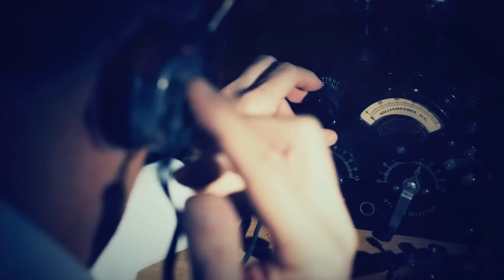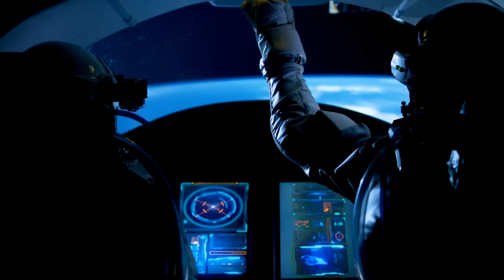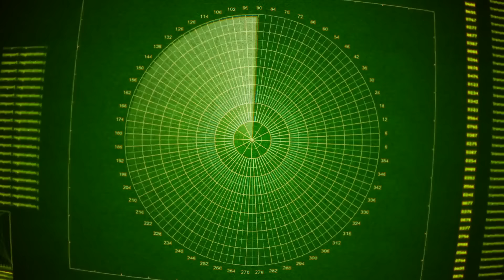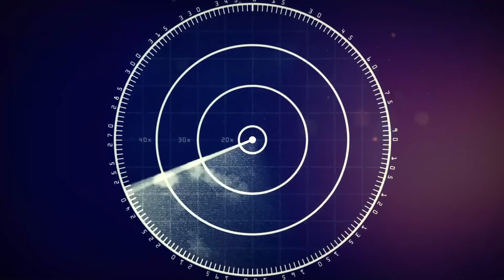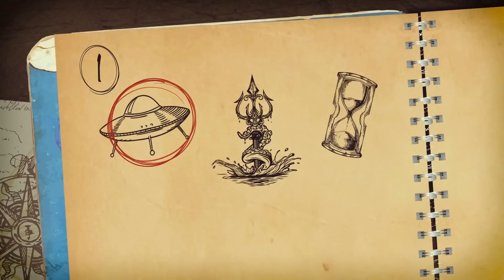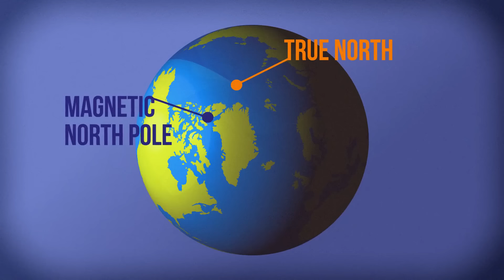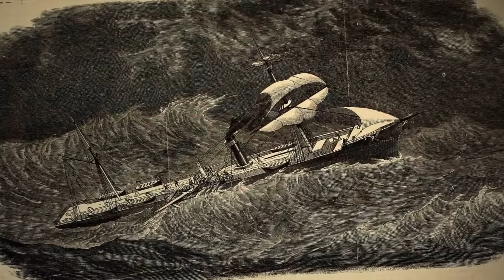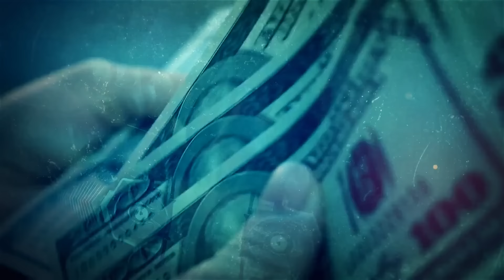Something Strange Spotted Near Bermuda. Is the Mystery Solved?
Join us as we dive deep into one of the most intriguing mysteries of our time: the Bermuda Triangle! In this captivating video, we reveal a strange phenomenon that has been caught on camera, sparking questions and theories about what truly lies beneath the surface of this infamous area. Is this the breakthrough we've all been waiting for, or just another enigma?